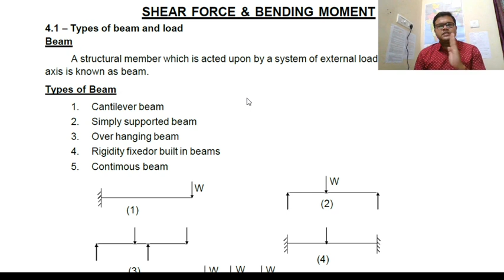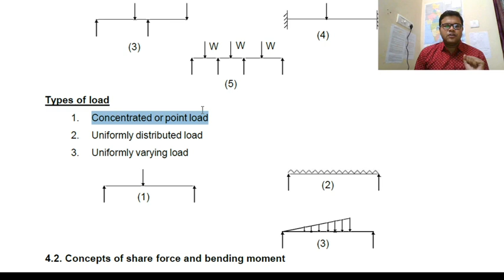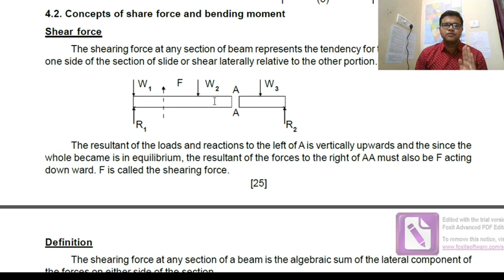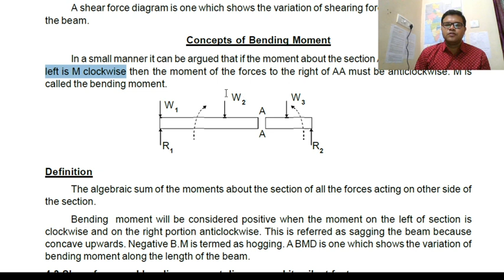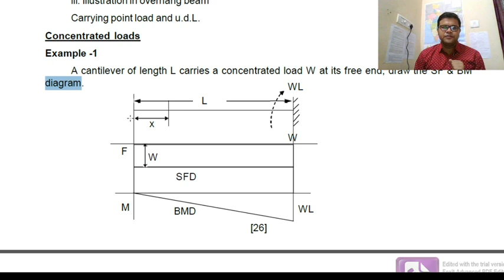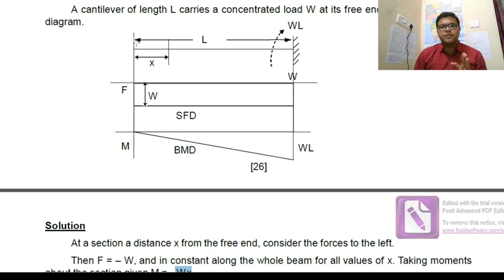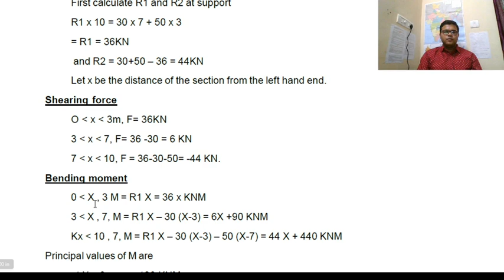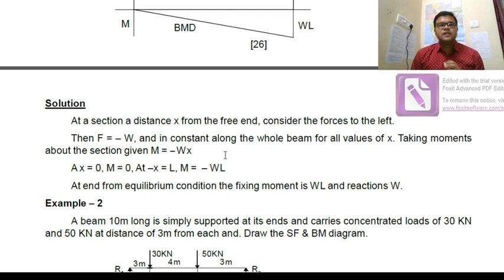Mechanical_Engineering Shear Force and Bending moment SSC JE Preparation Strategy Paper-I Part IX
About This video:
This video contains concepts of shear force and bending moment. How to deal with the concepts and why to study these ,are all covered in this video.

About My channel:
This channel is specially made for Mechanical Engineers and mechanical engineering students undergoing graduation, to help them out in various topics of Engineering.

The content and notes relating  to all topics are available in my telegram channel.